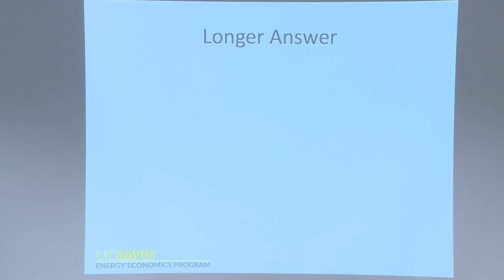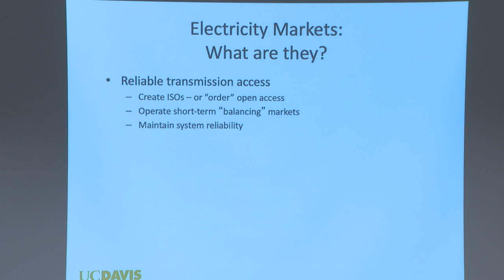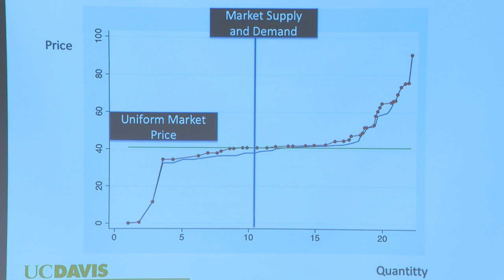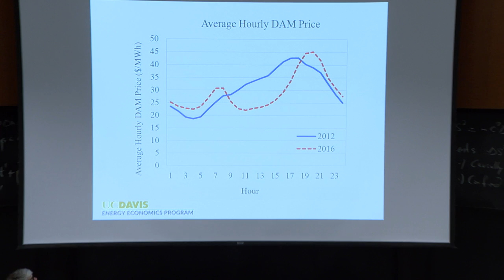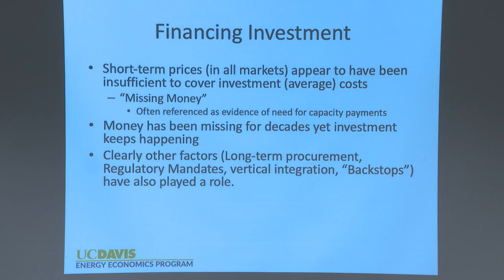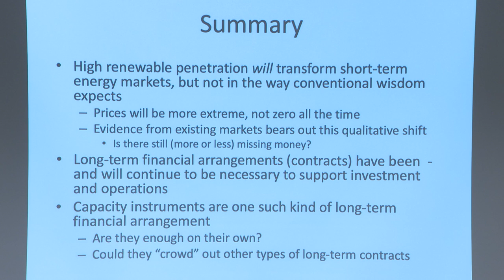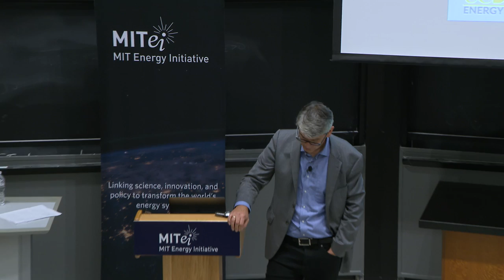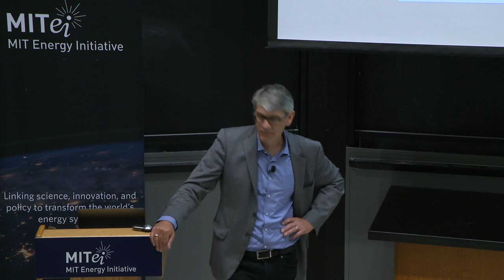More or less than zero: Can electricity markets survive deep decarbonization?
As parts of the U.S. pursue increasingly aggressive policies for decarbonizing their electricity sectors, fault lines have continued to grow over the proper design and organization of electricity markets. While renewable generation continues to expand rapidly, operators of legacy power plants—particularly those fueled by coal and nuclear energy—are experiencing increasing financial distress. Across the U.S., a range of policy proposals and ad-hoc arrangements have been floated to maintain the economic viability of conventional generation. This talk draws upon research at the wholesale and retail level to contrast differing regional approaches to the economic challenges to integrating renewable electricity into electric systems.

This talk was presented on September 11, 2019 as part of the IHS Markit Seminar Series.

About the speaker:

James Bushnell is a professor of economics at the University of California, Davis and a research associate of the National Bureau of Economic Research. Prior to joining UC Davis, he was the research director at the UC Energy Institute and Cargill Chair in Energy Economics at Iowa State University. He holds a PhD in operations research from UC Berkeley.

Since 2002, Bushnell has served as a member of the Market Surveillance Committee (MSC) of the California Independent System Operator (CAISO). He has also advised the California Air Resources Board in several capacities, and has consulted on the design and performance of electricity markets around the U.S. and Internationally.